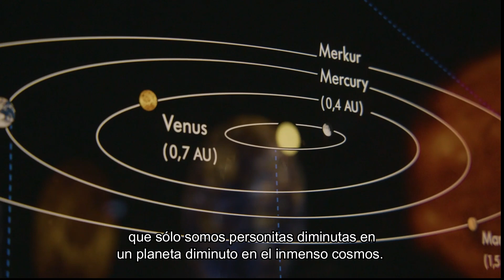Entrevista Suzanna Randall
Astrofísica y astronauta.